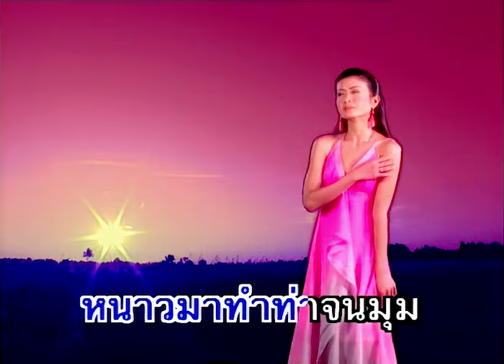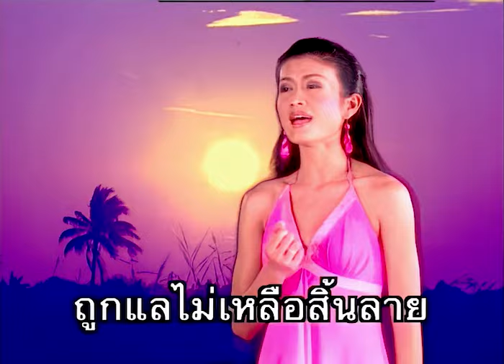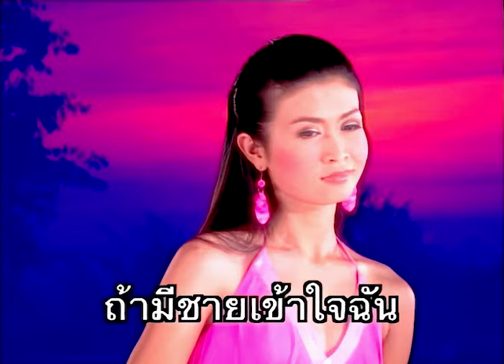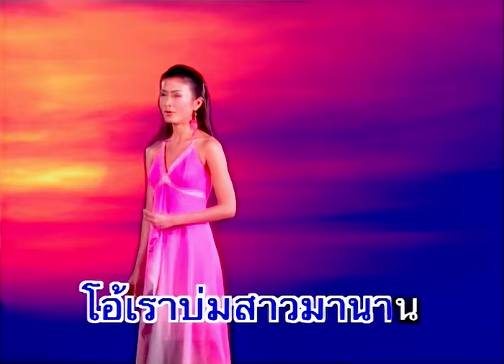กลัวแก่ - กาญจนา มาศิริ ชุด ทะเลาะกับใจ【Official MV】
เพลง กลัวแก่
ศิลปิน : กาญจนา มาศิริ
คำร้อง-ทำนอง : ระพี เรือนเพ็ชร์
อัลบั้ม : ทะเลาะกับใจ